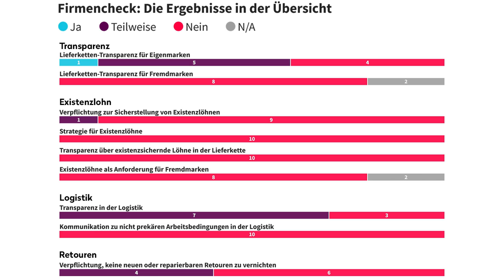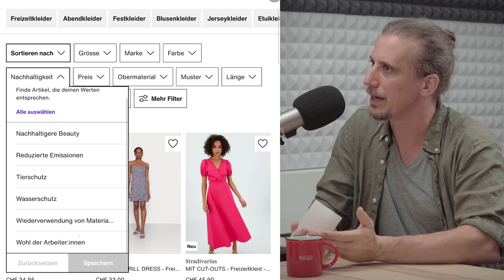Wie verantwortungsvoll sind Zalando, Shein & Co.?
Der Onlinehandel für Mode boomt wie verrückt. Nico Meier wollte wissen, wie es bei den neuen Mode-Giganten wie Zalando, Shein & Co. mit der Nachhaltigkeit aussieht. Zahlen sie den Näher*innen faire Löhne? Werden die Arbeiter*innen in der Logistik ausgebeutet? Und stimmt es, dass viele Retouren im Müll landen? David Hachfeld, Textilexperte bei Public Eye gibt Auskunft.

📣 Mit Recherchen und Kampagnen setzt sich Public Eye für eine gerechtere Welt ein und kämpft gegen Menschenrechtsverletzungen und Umweltskandale, die ihren Ursprung auch in der Schweiz haben.

Foto von Zalando: KEYSTONE/Peter Klaunzer